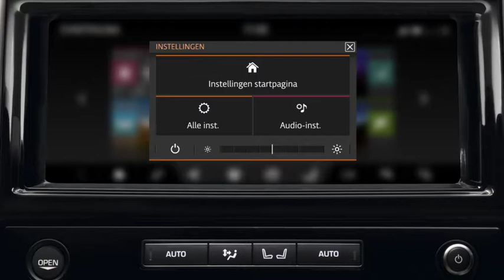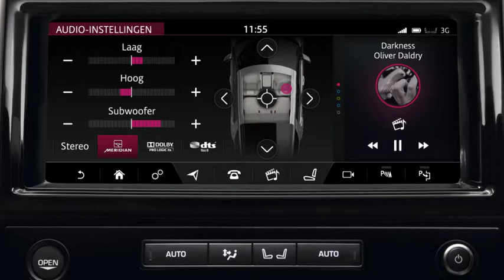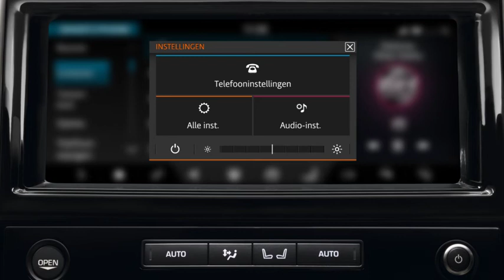Discovery 17MY | InControl Touch Pro - Instellingen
In deze video worden de instellingen van InControl Touch Pro van de Land Rover Discovery besproken.